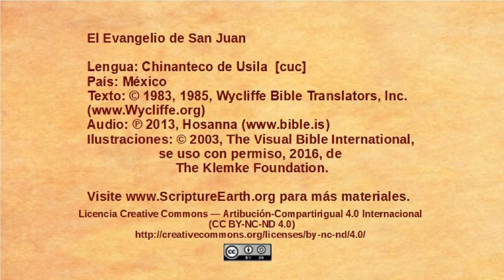Chinanteco de Usila - John 1:35-51 - The disciples follow Jesus [cuc]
Selection from the Gospel of John in the Chinanteco de Usila language of Mexico [cuc]